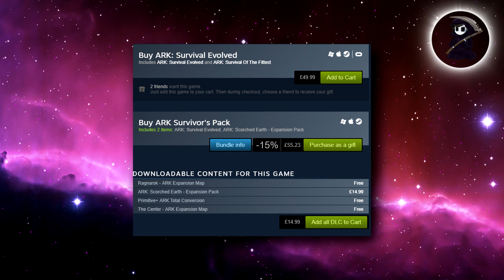Dark and Light News Update - Why ARK: Survival Evolved’s Price Went Up & Release Date Confirmed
Dark and Light leaked video clips! Pretty short but shows off some
things from closed beta!